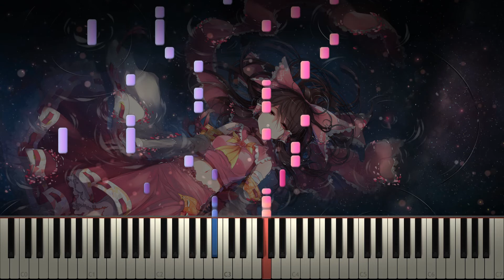Boss Medley【Touhou 17 ~ Wily Beast and Weakest Creature】~ Piano Arrangement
First off, I'd like to thank EpreTroll for allowing me to use his 'The Stone Baby and the Submerged Bovine midi. If for some reason you haven't checked him out, please do so!

Today I bring to you a Touhou 17 medley of all the bosses! I really enjoy this and it's always fun to listen to when I'm busy. I also love the transition between Jelly Stone and The Stone Baby and the Submerged Bovine at the beginning. xD